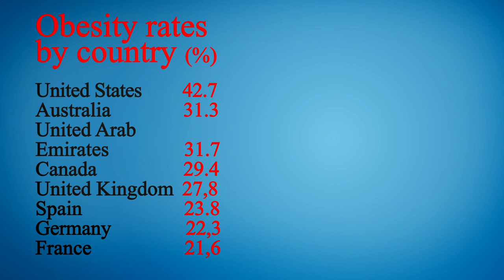Nearest Restaurant to Me San Diego 92101 CA, San Diego County, California